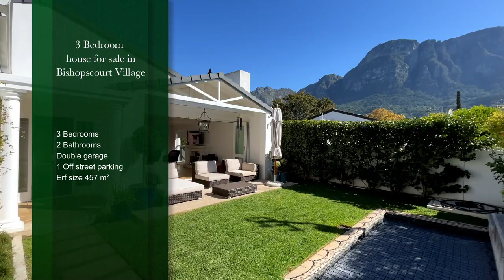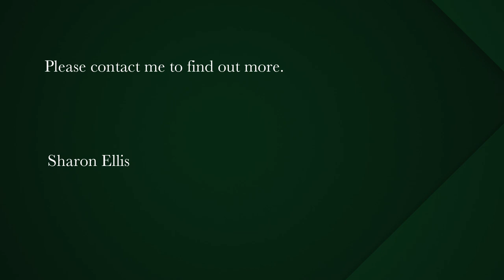3 bedroom house for sale in Bishopscourt Village | Pam Golding Properties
In the heart of desirable Bishopscourt village. Single story family home with panoramic mountain views.
Well located properties in the village, rarely come onto the market. The well designed single story home is designed for an easy living, lock and go, lifestyle.

The entrance hall welcomes you into the living area with wooden flooring and a wood burning fireplace for those cosy evenings. Glass stack back doors open to the covered patio and easy care  north facing garden. This area has spectacular mountain views and a water feature and plunge pool. Guest cloakroom.

The open plan dining room  has sliding doors to a sunny outdoor courtyard with a mountain view. The combustion fireplace is ideal for winter dining. The kitchen is well fitted with gas stove, granite tops and separate scullery.

The bedroom wing offers three spacious bedrooms, two full bathrooms, main en suite. All the bedrooms have doors opening to the outdoors.

Double garaging plus secure off street for one car. Excellent security. Added bonus invertor installed, perfect for load shedding and also water storage tanks.

The village offers a safe neighborhood with beautiful walks on it's doorstep. The Liesbeek River garden is a fairytale with pathways and boardwalks amongst the plants and trees to the banks of the river.
Easy access to schools, UCT, shopping centers and amenities.

Please call to arrange a viewing.